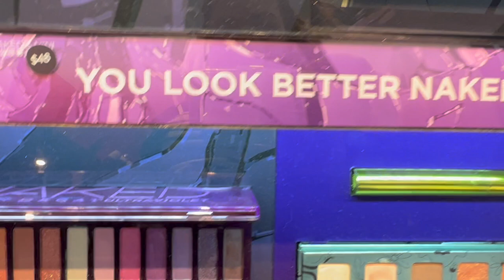WATCH THIS WHILST CLEANING - A VLOG ABOUT NOT MUCH REALLY 💁🏻‍♀️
Dx

I haven't used mine yet, but when I do I'll post a review :)